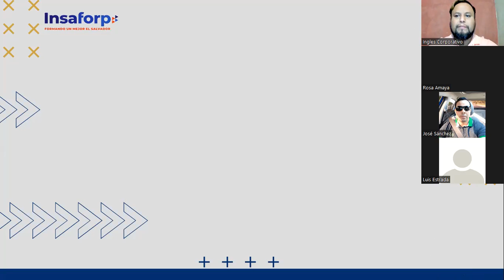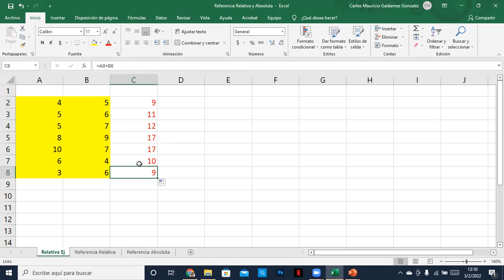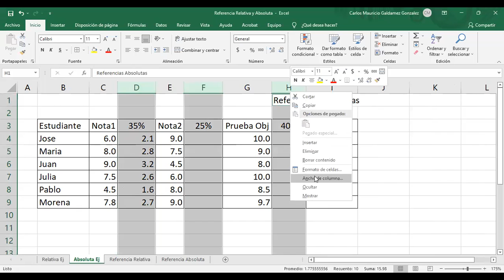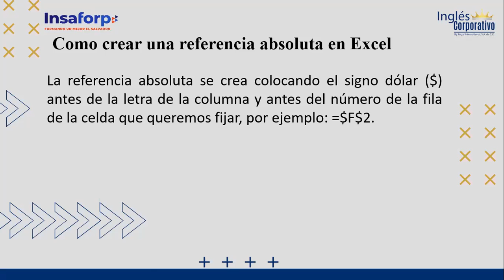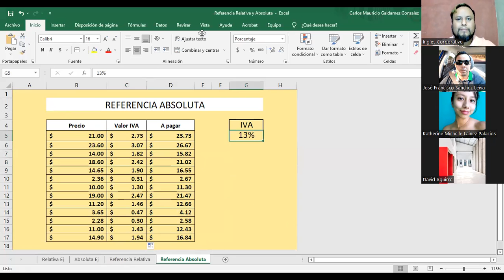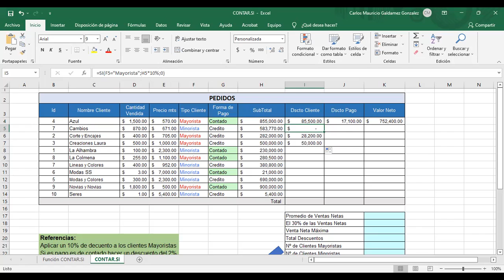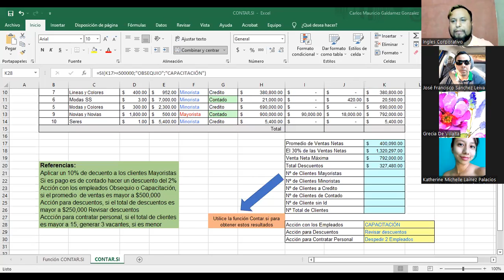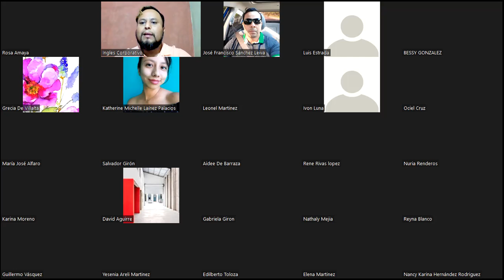Ingles Corporativo- Clase #4 - Referencias Absolutas y Relativas